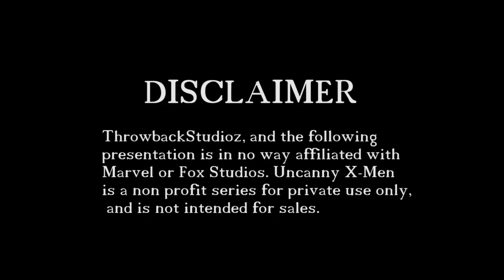X-Men - Time Fugitives Fan Film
Cable jumps back through time to stop Bishop from preventing a plague.